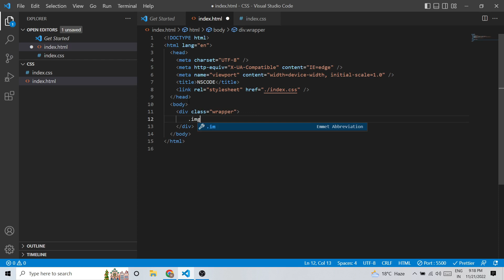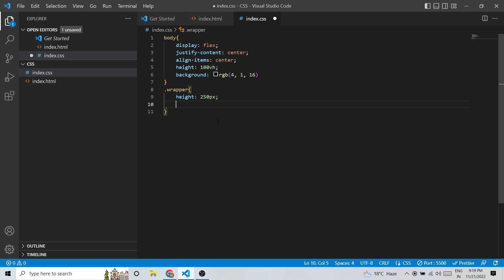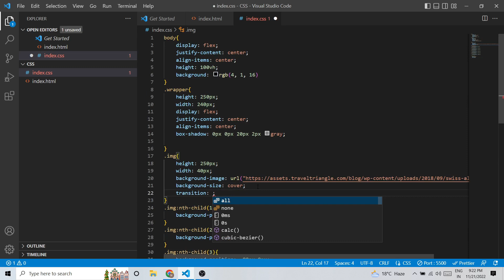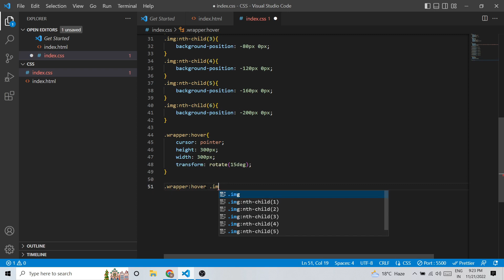Image split effect using CSS